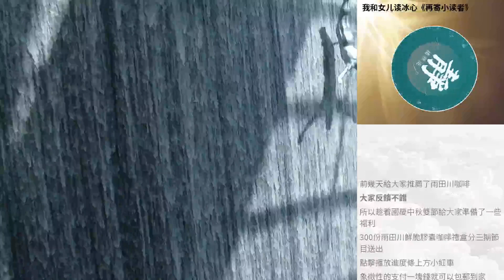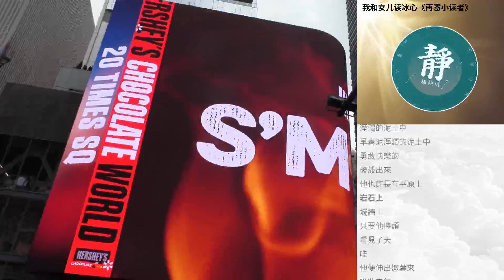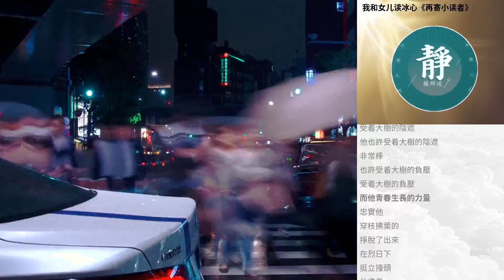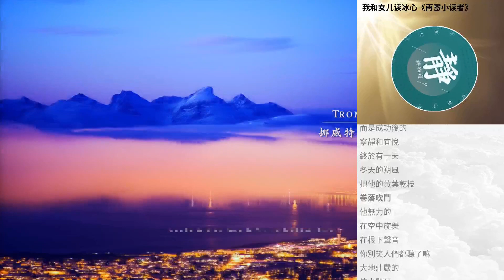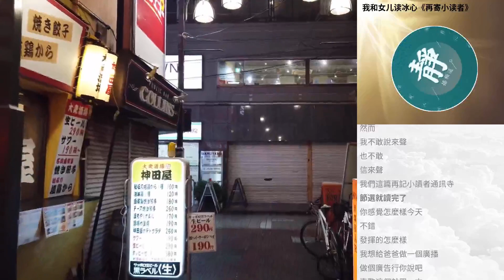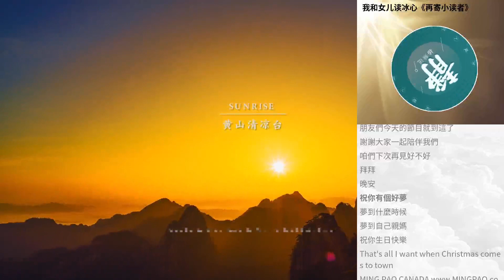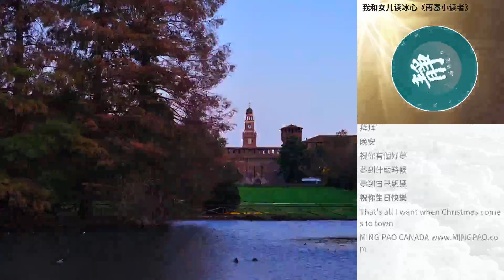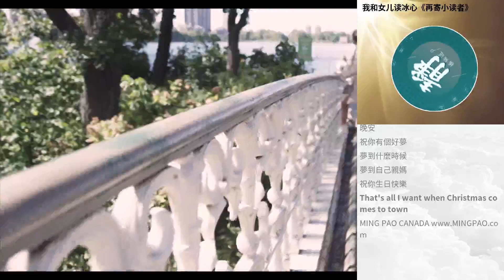我和女兒讀冰心《再寄小讀者》